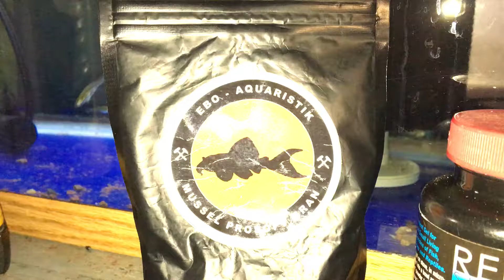L134 pleco wrigglers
L134 plecos